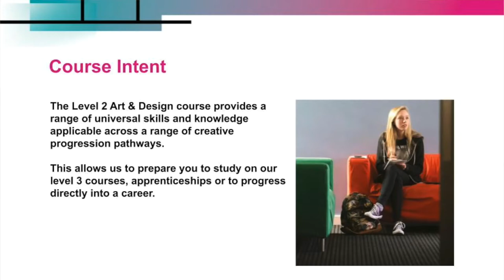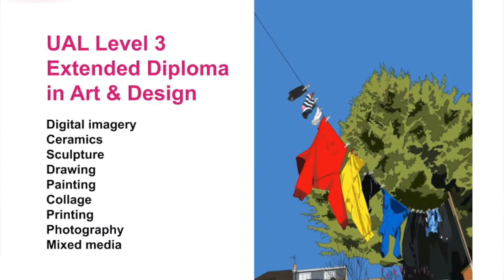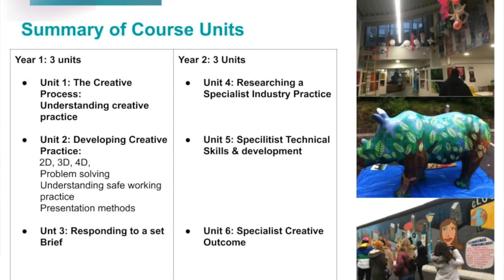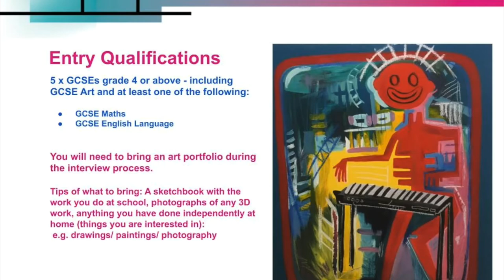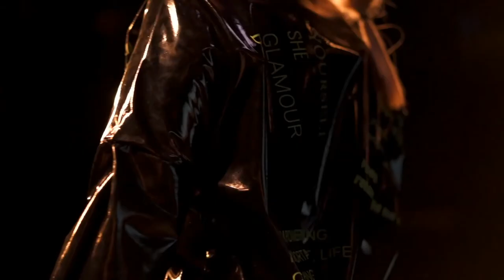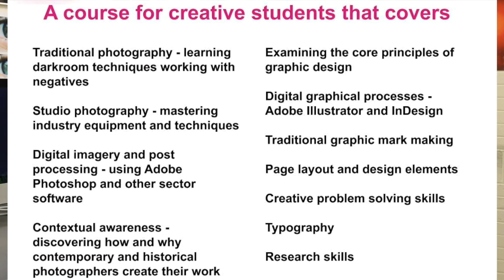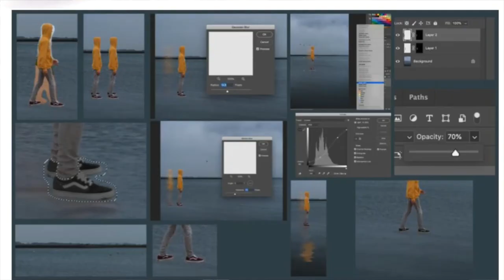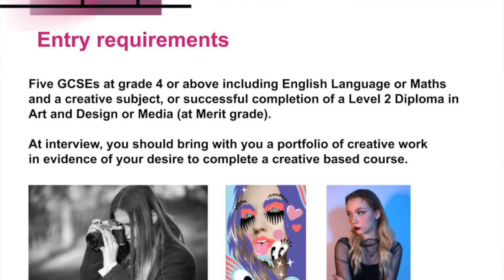Visual Arts (HSDC South Downs)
Find out more about our Visual Arts courses at South Downs Campus, as part of our online open event.

General Overview: 00:00 - 02:17
Art & Design Level 2 UAL Diploma: 02:18 - 04:10
Creative Practice: Art & Design Level 3 UAL Diploma: 04:11 - 08:01
Fashion Level 3 UAL Diploma: 08:02 - 11:21
Photography and Graphics: 11:22 - 14:44 (end)